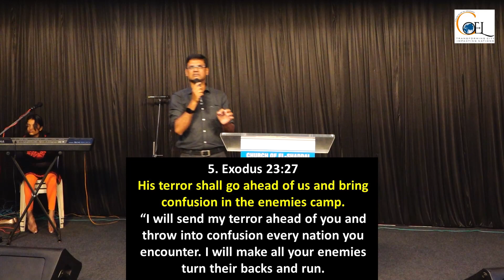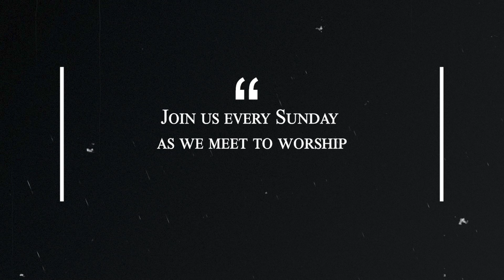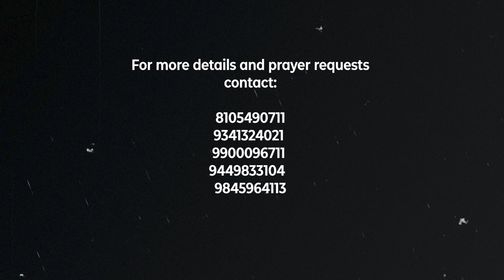Calling of a true worshipper | Evg. Shashi Kumar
Church Of EL-Shaddai, Bellary
Transforming the City - Impacting the Nations